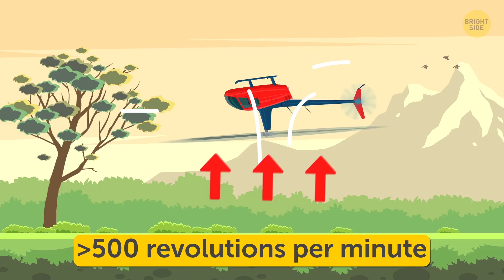Why Helicopters Can't Fly to Everest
Climbers get stranded on mountains with frightening regularity lately. Their way down may be blocked by avalanches, landslides, or other damage to the route. So, if people can't escape from mountain tops on foot, why not rescue them with the help of helicopters? After all, these machines can land anywhere, right?

It turns out that there’s a serious reason why choppers don't fly all the way to the top of high mountains like Everest. Of course, there are special helicopters that can fly way higher than regular ones. They not only have larger blades and extremely powerful engines but they also cost a fortune as you may guess. So what about ordinary helicopters?

TIMESTAMPS:
How these machines work 🚁 0:38
The helicopter that did make it to the peak of Everest 2:25
Why do some helicopters have wheels? 3:28
Why do they need two rotors? 4:50
Could helicopters fly in the rain? ☔️ 5:56
How about flying at night? 6:33
Could they fly upside down? 🙃 7:00

SUMMARY:
- While aircraft generate lift with the help of their wings, helicopters need rotors (aka blades) to perform this impressive feat.
- The lift produced by the rotors greatly depends on the density of the air. The higher this density is, the more comfortably and safely a helicopter can fly.
- And you should also keep in mind that a chopper needs to support not only its own substantial weight, but also the weight of its crew, passengers, and cargo.
- Pilots who fly high-altitude helicopters in the mountains must constantly calculate how much power they’ll need for maneuvers like hovering, taking off, and landing at this or that altitude.
- Almost all early choppers had wheels, just like airplanes. But since emergency landing sites were often just plowed fields, the front wheels of helicopters used to dig in, which made a forward-moving machine highly unstable during landing.
- To get a chopper into the air, the main rotor must move and push the air down, which, in turn, will push the heavy machine up.
- It means that if the chopper's rotor moves clockwise, its fuselage would be pushed in the opposite, counter-clockwise direction.
- Rain alone does nothing to affect the ability of a chopper to rise into the air. After all, blades still rotate, and thrust still takes the machine upward.  On the other hand, rain means low visibility.
- Helicopters avoid flying in the dark due to the risk of hitting something, which always ends badly, both for the machine and its crew and passengers.
- Some helicopters can indeed fly upside down, but it's by no means an easy feat! Once again, a helicopter rises into the air thanks to the lift produced by its powerful rotors which spin at insane speeds: more than 500 revolutions per minute!